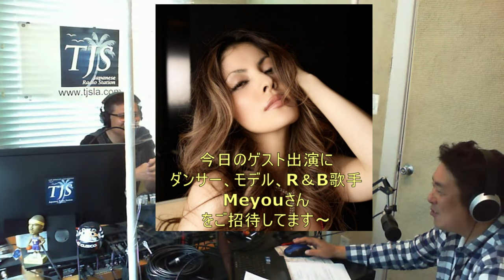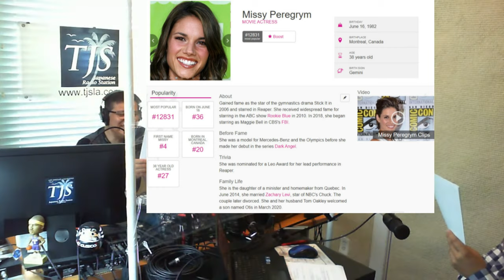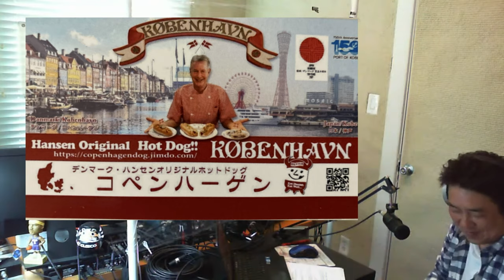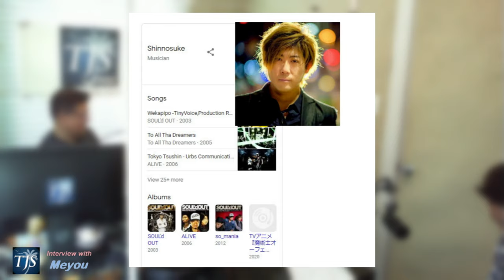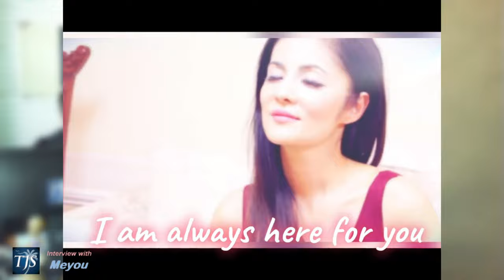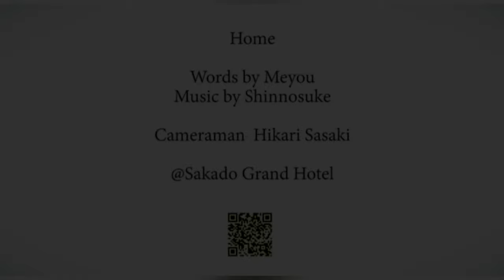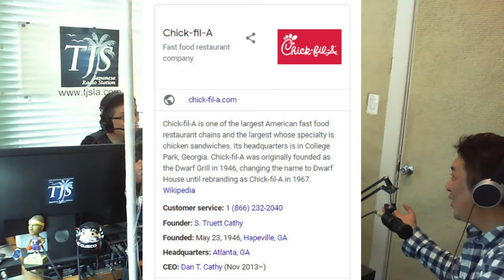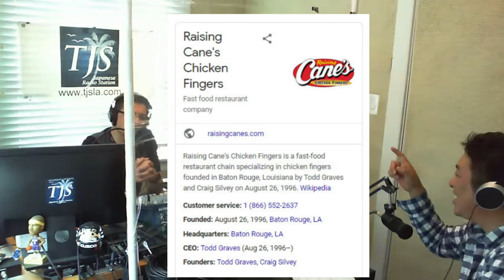Vol.047 [LA Morning Part-II] TJS Japanese RADIO: (VJ Sam 2021-06-16)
LA Morning Part-II: LA TJS RADIO on June 16, 2021

Thank you for listening to today's Broadcast!

★【LA Morning Part-II】★
Every Wednesday at 9:10 am.
VJサムです❕
毎週水曜日 午前9時10分から〜
Please access the link below and watch our TJS Radio Studio LIVE CAM.

TJS RadioのWebサイトに新たなコンテンツが登場！TJS Radioから見えるOld Torranceの景色を24時間配信するLive Camera！暇つぶしに如何ですか？？

VIDEO CONTENTS:
0:00 Intro
0:55   Opening
4:09  ***Weather Report***
               LA County            Mostly Cloudy
               Orange County    Mostly Cloudy
           Current Temperature 9:10am
                  LA Country  74°F/23°C
            Orange County 74°F/23°C
           High Temperature
                     LA County 87°F/31°C
             Orange County 78°F/26°C
           Sunrise Time
                          LA County 5:41am
                   Orange County 5:40am
           Sunset Time
                          LA County  8:06pm
                    Orange County 8:04pm
5:13   ***Today's Guest is Meyou
           ゲスト出演はダンサー、モデル、R＆B歌手のMeyouさんをご招待しまた〜！
7:20 ***TJS Headline News
             - News 1 - Japan's Diet enacts land-use restriction Bills
             - News 2 - Taiwan reports 28 Chinese jet's entry to ADIZ
12:24 -Coronavirus Cases Update for June 16th.
14:23 CM-RAG
14:49 ***What Happen on Today June 16th
            1. 1884: First US Roller Coaster
            2. 2012: China Sends First Woman to Spance.
20:17  ***- Birthdays on June 16th -***
            1. Missy Peregrym, Canadian Actress, CBS’s FBI as Maggie, 1982 (39 Years)
            2. Eiko Matsumoto (松本英子), Singer-Songwriter, 1979 (42 Year)
21:21  3. Hansen Bjarne, Owner Suma Denmark Hotdog の KobenHavn, 1949 (72 Year)
22:10  4. MeYou, Dancer, Model, R&B Singer,  19xx 6/17
24:18  CM-IC
24:28 ***Guest Appearance
                  Meyou
36:43  Message to TJS Listeners
38:11  Meyou's Music Introduction on Home
38:58  Feature Song - Home by Meyou
49:31  CM-SDLA
49:52  ***Sports News***
            - Sports 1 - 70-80% of the Tokyo Games media crew to be vaccinated
            - Sports 2 - IOC reallocate slots, finalizing N. Korea.
55:43 『教えて！イサムさ〜ん！！！& e-mail』
            1. バターKusai
            2. Waffles Belgium waffles
            3. Ice Cream  BR31 DQ
            4. Come in and Come out
            5. Typo (miss typing error)
 More questions for next week
American Joke

1:04:30 ENDING Forty Seventh Broadcast
1:06:26   DQ Wendy's Canes  Church's
1:08:27    See YA!

おまけです!
1:13:09  Outro
1:13:29  Sam walks in front of the TJS Studio CAM
1:13:47 ドローンがPanning out into Torrance the sky!

MeYou Singer
Me you's B.day live ~ MUSE ~ @ Akasaka MZES TOKYO

 私にコーヒーを買ってくださいね！！